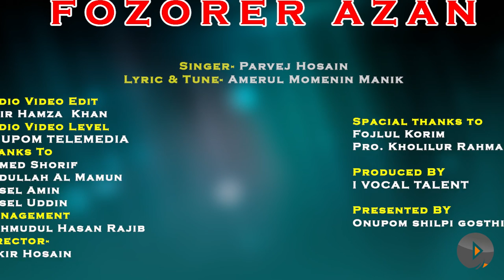ফজরের আজান হইলে পরে || Fojorer Ajan hoile Pore || I Vocal Talent, BY Parvej Hossain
ফজরের আজান হইলে পরে ||
Fojorer Ajan hoile Pore
Lyric Tune- Amerul Momenin Manik
Covered By - Parvej hossain
Audio Video Edit- Amir Hamza Khan
Audio Video Level - Onupom Talemedia
|| I Vocal Talent, BY Parvej Hossain
Production- Onupom Telemedia